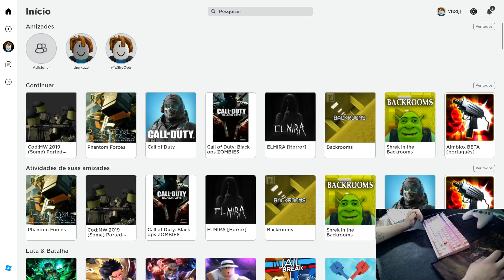JOGUEI ROBLOX E..... GOSTEI? 🤡🤡🤡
Quer ajudar o canal? meu pix!
Salve rapaziada beleza? Dj na área e bem vindos a mais um vídeo!
Manda pra aquele seu amigo ou parente que curte também!
Plataforma: Steam! PC
Monitor: Acer V246HQL
Teclado: MotorSpeed K82 Pink
Mouse: Red Dragon Cobra Lunar white
processador: i5 9400f
Placa mãe: Asus Tuf H310M-PLUS GAMING/BR
Placa de vídeo: Gtx 1050ti 4gb
Memória ram: 16gb ddr4 Hyperx black fury
Armazenamento: hd 2 Tb
Ssd: Gamix s41 m2 250gb
fonte: 500w 80plus